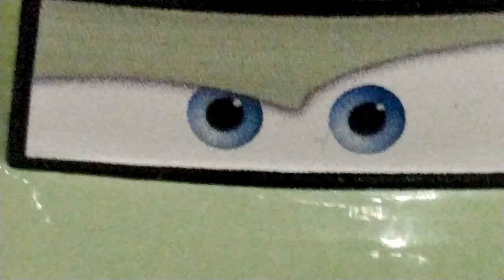тачки в Амонг ас 3 серия прятки